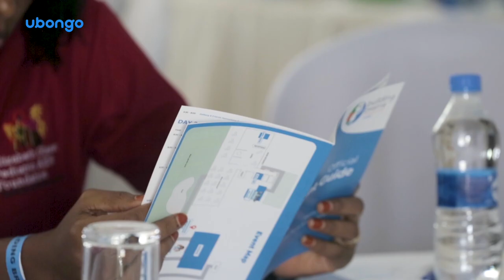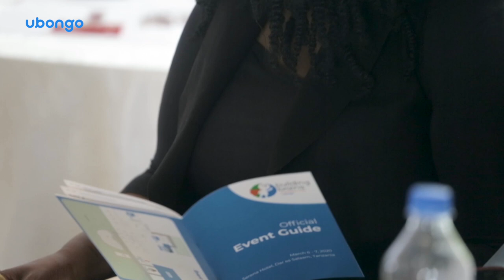How do we ignite fun learning for kids?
How do people learn; what are the key factors that enable effective learning and how can we ignite the fun in learning - We explore different perspectives within the ecosystem of a child.

Panelists: Susan Bipa - BRAC, Craig Ferla - Children in Crossfire, Zaida Mgalla - Uwezo Tanzania, Laura Kikuli, Jesry Rudwick-Ochuku - Montessori Teacher, Innocent Nkata - Sesame Workshop
Moderator: Nisha Ligon.